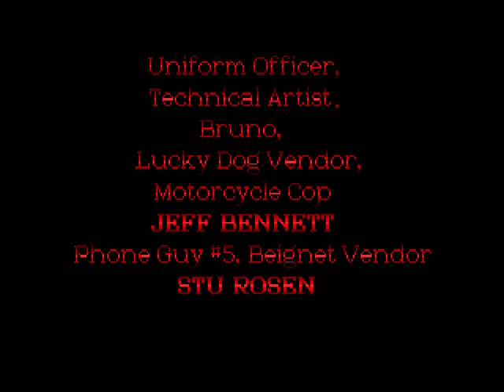Let's Play Together: Gabriel Knight: Sins of the Father: Day 10-2: The End!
In this video we beat this game, and you know that in the second game Gabriel is going to make it rain! And it would appear that Gabriel hasn't changed as much as the Dragon may have liked he's as womanizing as ever!